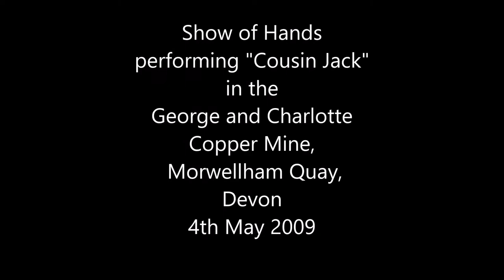Show of Hands, Cousin Jack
This recording (audio only) was made 300 feet underground in the George and Charlotte Copper Mine, Morwellham Quay, Devon. Phil, Steve and Miranda Sykes were the headline act at the festival and in addition to the main performance, they performed a short set in the mine.  This was the finishing song, sung unaccompanied, to a mine train containing 30 passengers who had won their tickets in a raffle.